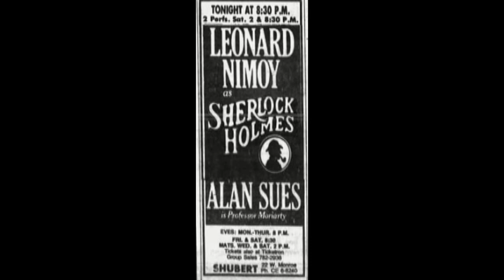Leonard Nimoy as Sherlock Holmes (Photos)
Leonard Nimoy played Sherlock Holmes onstage in the 1970's. These are photos from my souvenir program book, which he graciously signed when I met him after the performance.